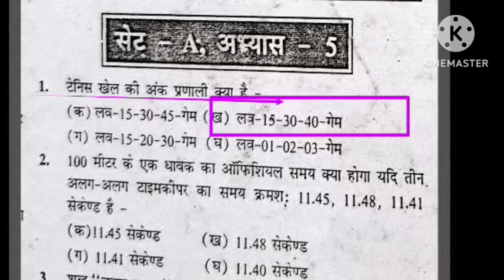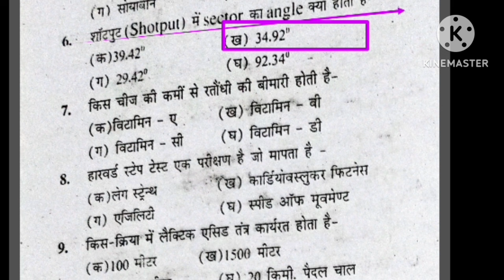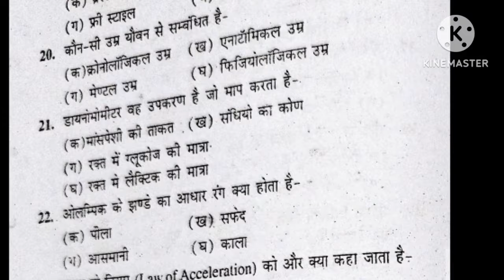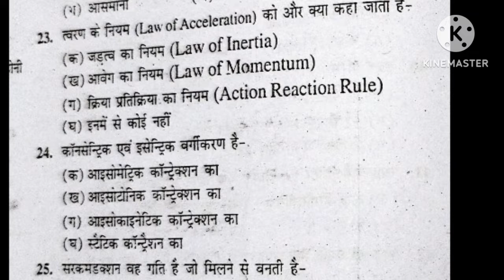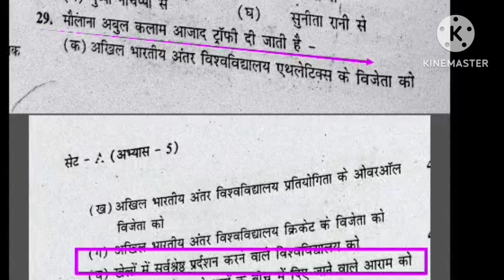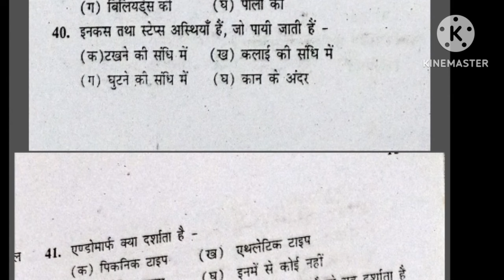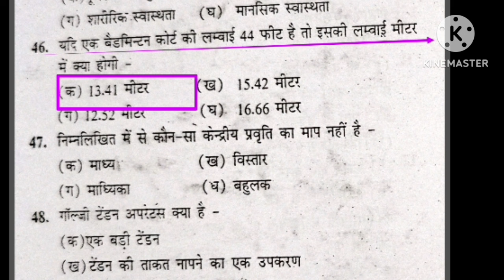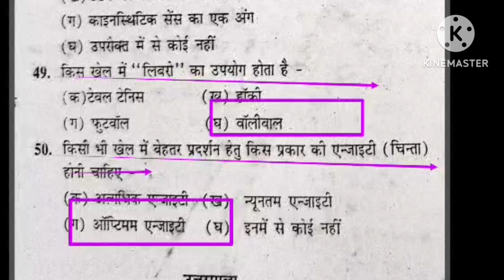Best MCQ practice of Physical Education/BPSC tre 3.0 /UPTGTPGT/UPLTGREAD/UKLT/MPSUPERTET/KVSNVS/NET